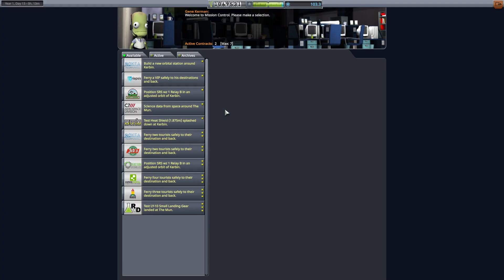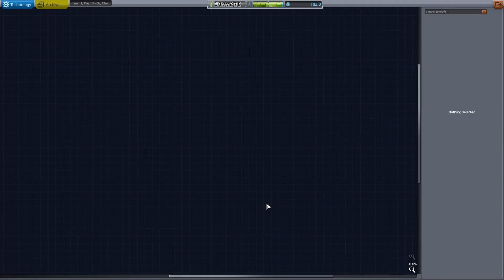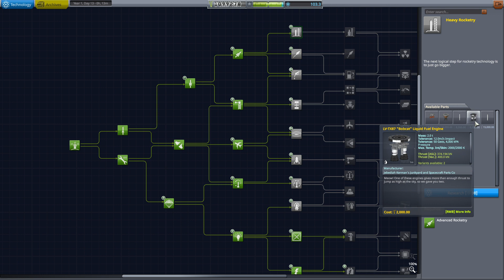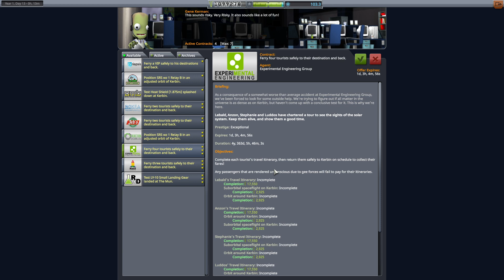Zagrajmy w KSP (1.10) Kariera "W Imię Nauki!" #17 - Hierarchia segmentów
Kerbal Space Program to fantastyczny sandbox będący symulatorem fizyki w którym to kierujemy programem kosmicznym małych zielonych ludków zwanych Kerbalami. Przygotuj się na wiele eksplozji i prób stosowania nie do końca zrozumianej "nauki". Lekko utrudniona kariera w której planuję wiele, a zobaczymy co uda się zrealizować.

Bez modów z wszystkimi DLC